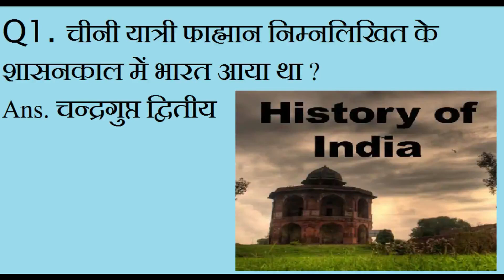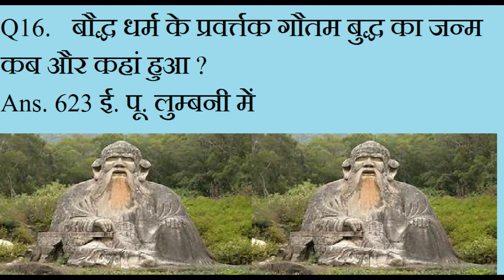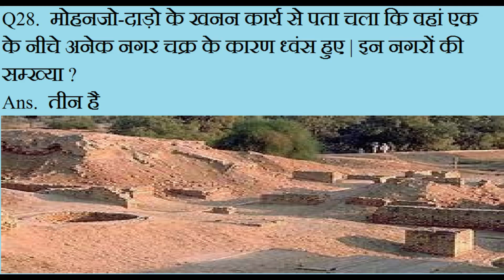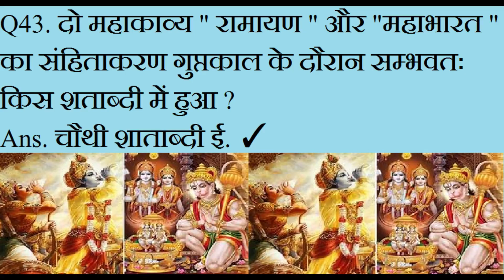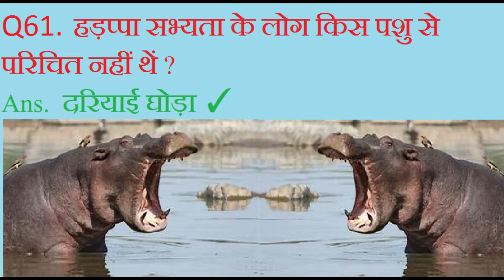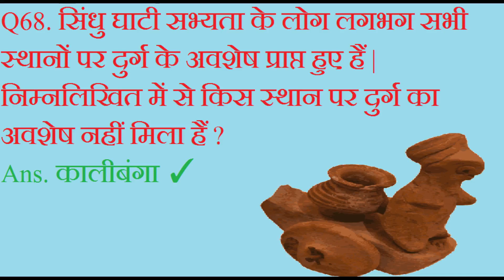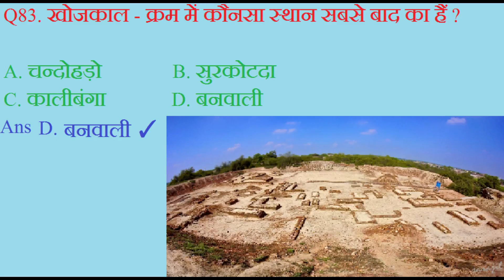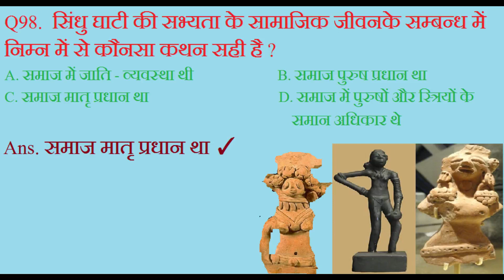Indian History in Hindi [Question Bank Set 1]